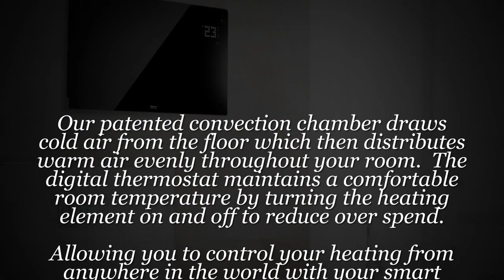Wärme Designer WiFi Electric Heater Panel Radiator - Ultra Slim (8cm) - 2Kw - Programmable Digital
Wärme Designer WiFi Electric Heater Panel Radiator - Ultra Slim (8cm) - 2Kw - Programmable Digital Thermostat - Wall Mountable (Free Wall Bracket Included) - Maintenance Free.

Allowing you to control your heating from anywhere in the world with your smart phone. Create your desired heating zones and weekly schedule from your phone or smart device.